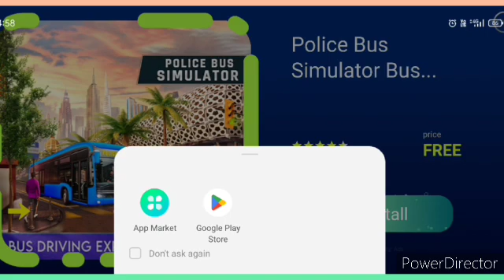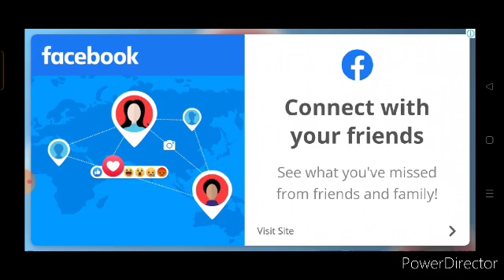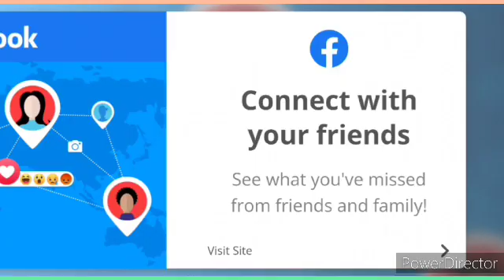Hill Of Steel Tanks Gameplay New Version 2022 All Tank Videos Aligation Level -74